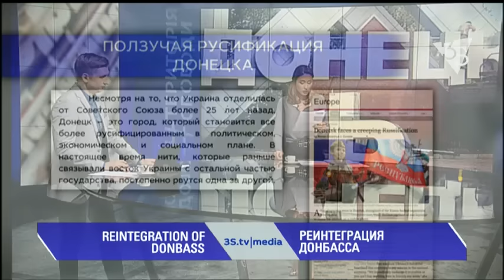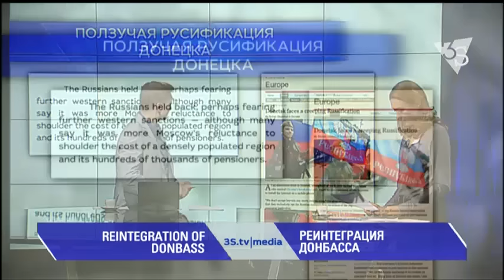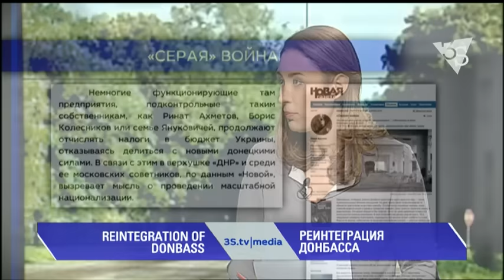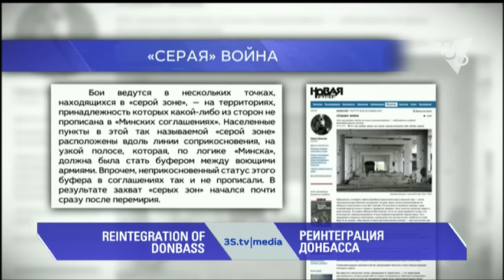РЕИНТЕГРАЦИЯ ДОНБАССА. 3stv|media (07.06.2016)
Ползущая русификация Донбасса. Каково будущее региона в составе Украины?, пишут в британской газете The Financial Times и в российском издании “Новая газета”.
"Несмотря на то, что Украина отделилась от Советского Союза более 25 лет назад, Донецк – это город, который становится все более русифицированным в политическом, экономическом и социальном плане. В настоящее время нити, которые раньше связывали восток Украины с остальной частью государства, постепенно рвутся одна за другой".
обзор мировых медиа 3stv|media с Ингой Мезерей и Виктором Коломийцем.
Повтор на канале в 9:00 и 15:00.